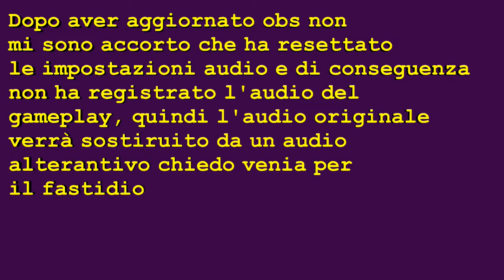Minecraft Welcome to the jungle Episodio 29